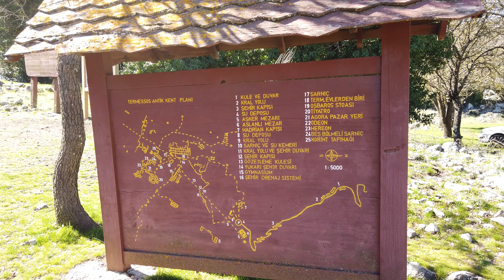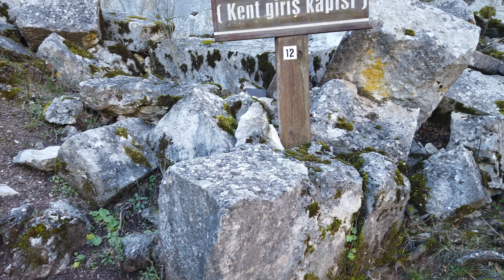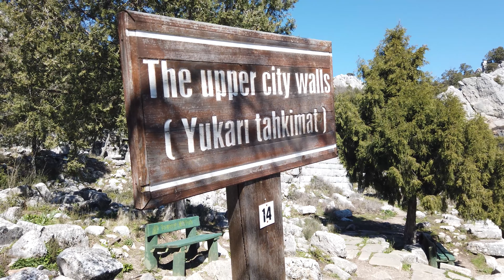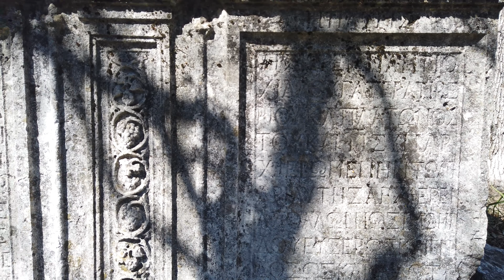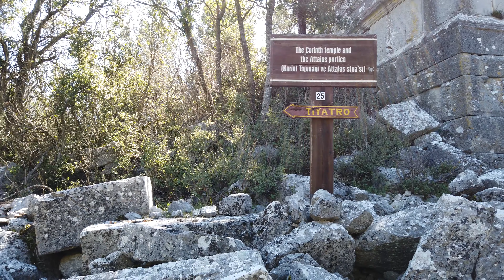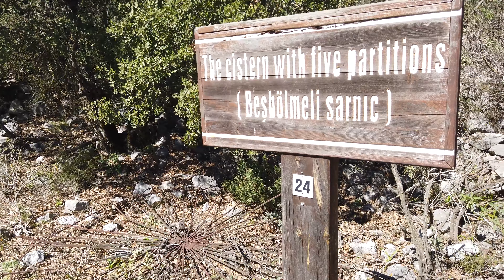Antalya Termessos'da zirveye harika bir yolculuk[4K]🇹🇷